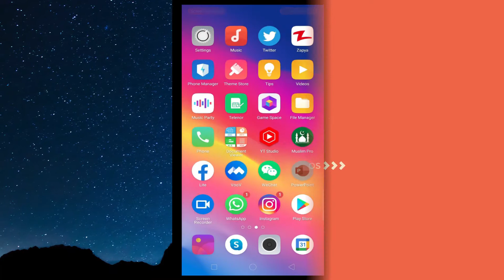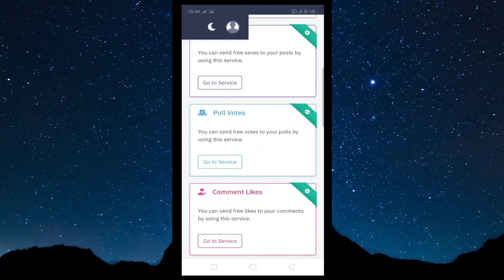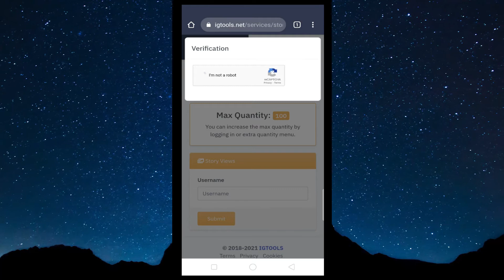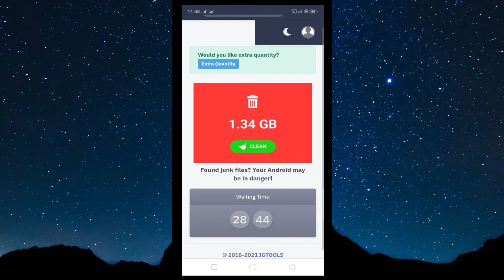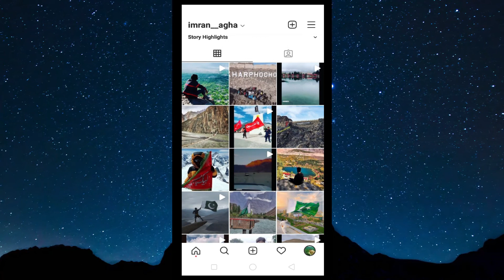How to Get Unlimited Views on Instagram Stories | Increase Story Views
How to Increase Views on Instagram Story
How To Get Fast Instagram Story Views Without Login